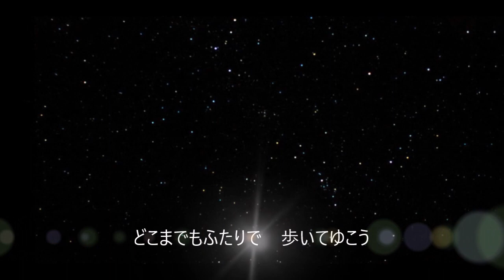083◆夜空の星（加山雄三）KARAOKE 唄：青春太郎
加山雄三の人気曲『夜空の星』（1965年6月発売）を唄いました。(^^♪

ご存知、東宝映画・若大将シリーズの「エレキの若大将」の挿入歌で、Ａ面の主題歌「君といつまでも」をしのぐほどの大ヒットとなりました。当時、この映画を観てこの歌を聴いてエレキにハマってしまった若者も多かったのではないでしょうか？私もベンチャーズでエレキに目覚め、加山雄三＆寺内タケシでどっぷりエレキの虜になってしまった一人です。💦（2013年11月録音）